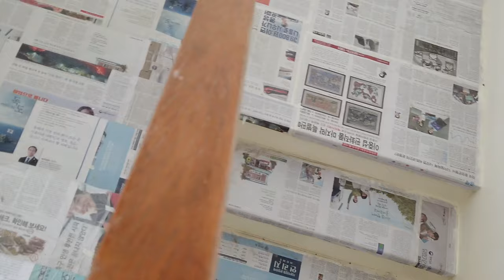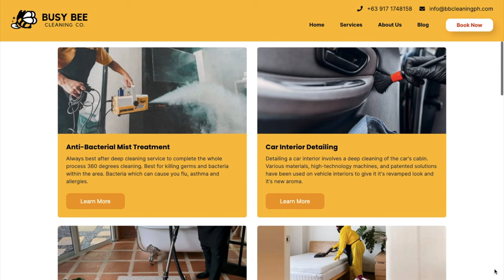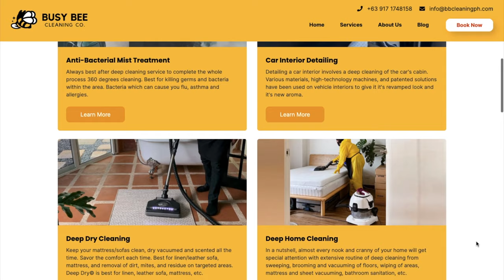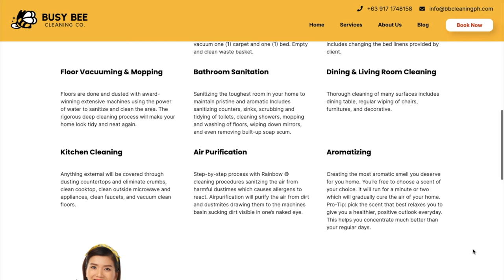BUSY BEE CLEANING COMPANY I DEEP CLEAN BEFORE WE MOVE IN I HOUSE BONTOL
Busy Bees BusyBeeCleaningCompany swarmed HouseBontol for a post construction DeepClean 🐝

Full details on the vlog!